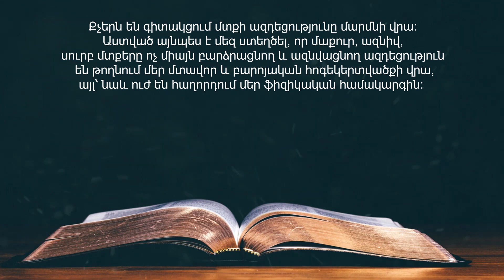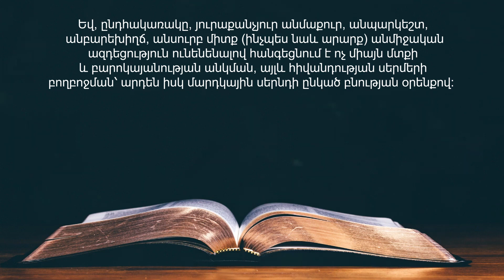3 Փետրվարի (DAILY HEAVENLY MANNA FOR FEBRUARY 03 - Armenian)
3 Փետրվարի

Որդյա՛կ իմ, ուշադի՛ր եղիր իմ խոսքերին և ակա՛նջ դիր իմ ասածներին, որովհետև նրանք կյանք են դրանք գտնողների համար և բժշկություն՝ նրանց ամբողջ մարմնին
 (Առակներ 4:20, 22):

     Քչերն են գիտակցում մտքի ազդեցությունը մարմնի վրա: Աստված այնպես է մեզ ստեղծել, որ մաքուր, ազնիվ, սուրբ մտքերը ոչ միայն բարձրացնող և ազնվացնող ազդեցություն են թողնում մեր մտավոր և բարոյական հոգեկերտվածքի վրա, այլ՝ նաև ուժ են հաղորդում մեր ֆիզիկական համակարգին:  Եվ, ընդհակառակը, յուրաքանչյուր անմաքուր, անպարկեշտ, անբարեխիղճ, անսուրբ միտք (ինչպես նաև արարք) անմիջական ազդեցություն ունենենալով հանգեցնում է ոչ միայն մտքի և բարոկայանության անկման, այլև հիվանդության սերմերի բողբոջման՝ արդեն իսկ մարդկային սերնդի ընկած բնության օրենքով